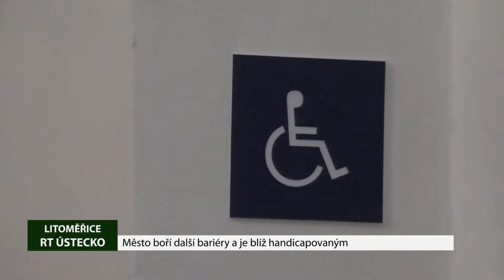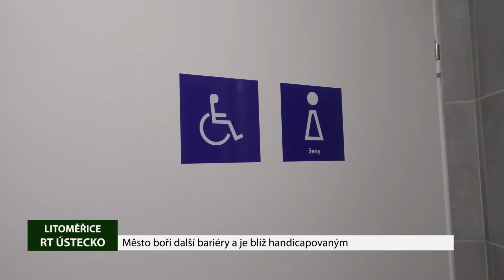Město boří další bariéry a je blíž handicapovaným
V pondělí 2. března byly na Mírovém náměstí otevřeny nové bezbariérové toalety. Nacházejí se v přízemí domu Kalich, ve kterém sídlí i Městský úřad nebo Infocentrum. Město tak boří další bariéry a vychází vstříc handicapovaným spoluobčanům.